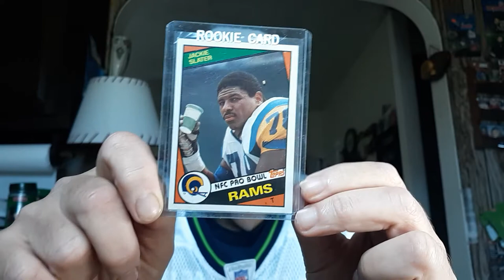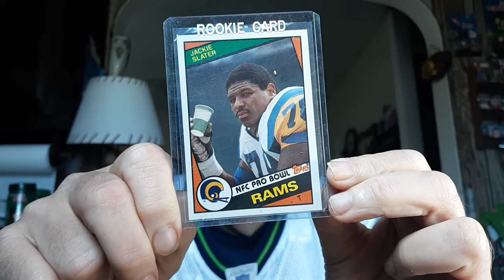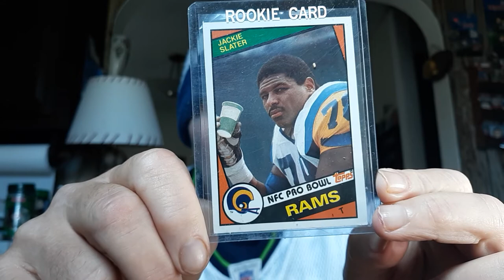JACKIE SLATER ROOKIE